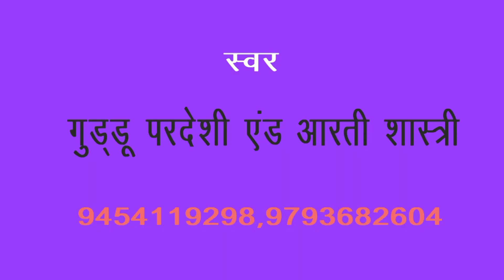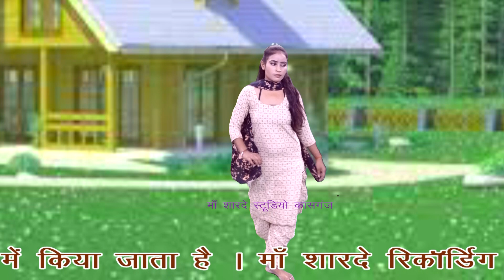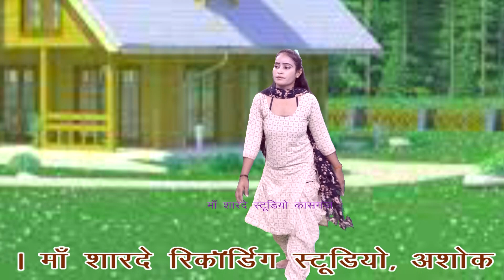राधा मत कर सोच विचार/डीजे/आरती शास्त्री,कलां/माँ शारदे स्टूडियो कासगंज/9411433429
remixer nirmal yadav                                                  Title :-राधा मत कर सोच विचार

माँ शारदे स्टूडियो कासगंज  :- 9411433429